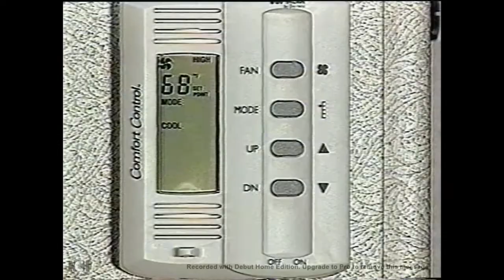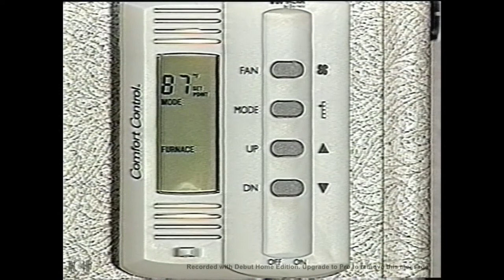2000 Newmar Motorhome Owners Manual - Ch 3 - Air Conditioning and Heating